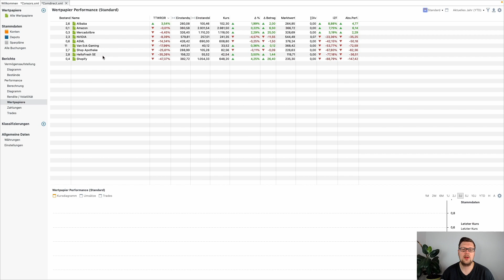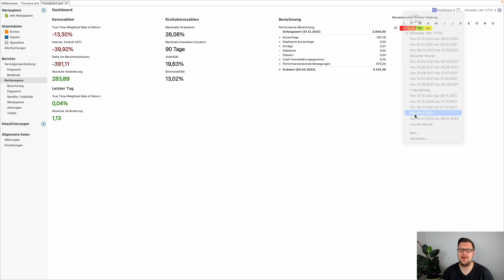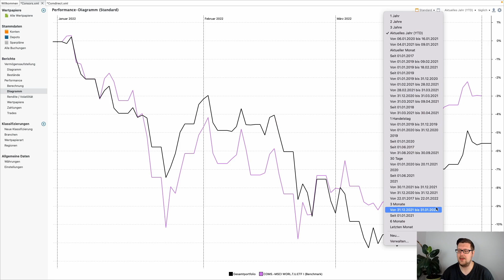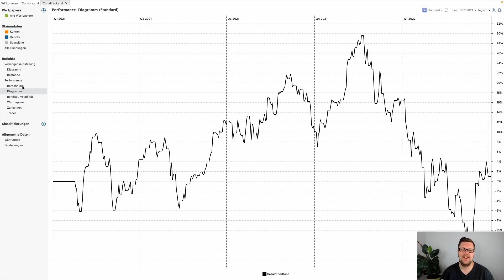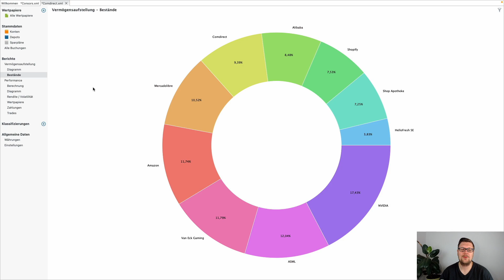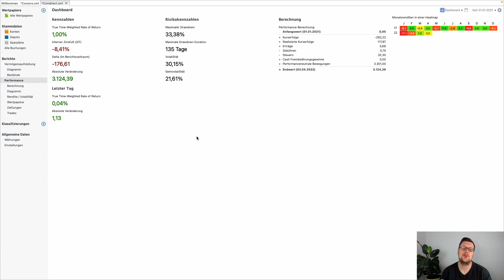Venture Depot Update März 2022 - Meine Aktien & Depot Performance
Du willst deine Performance tracken? Kennst du schon Getquin?*
Ich bin neuerdings auch auf Tiktok &Twitch unterwegs:
Du willst mich Supporten?
Mein Equipment:
Meine Lieblingsbücher:
In diesem Video geht es um das Venture Depot Update für den März2022

Viele Grüße
Sven